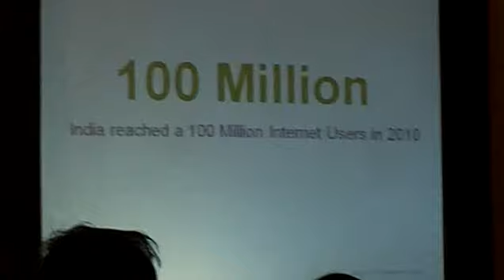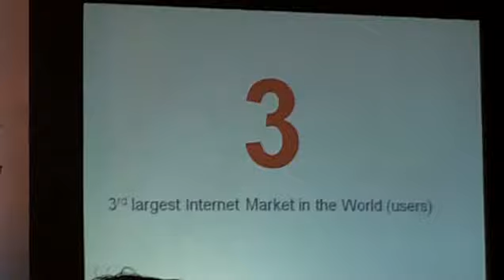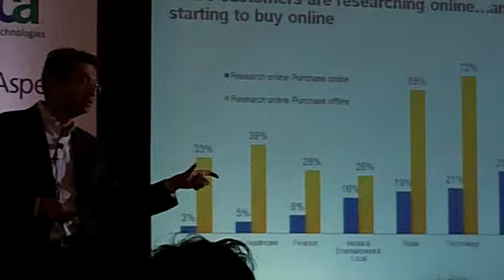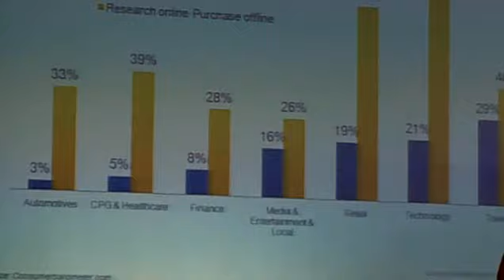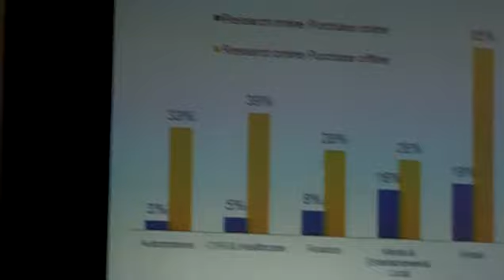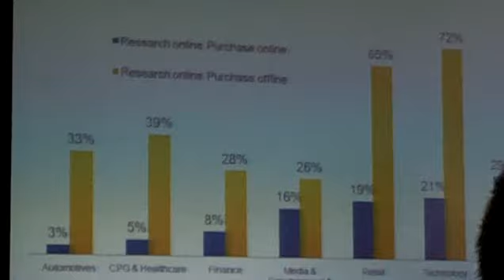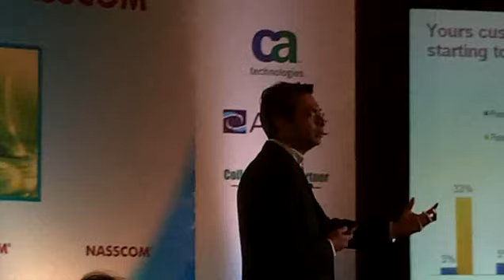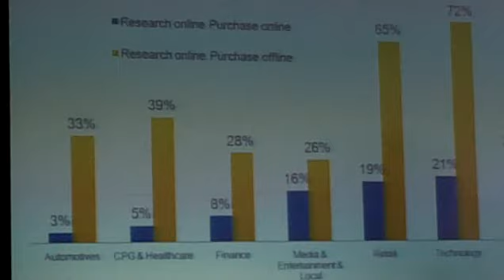03-India@100_Rajan Anandan_Google India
Google India MD - Rajan Anandan's Keynote speech at NASSCOM Social Media Summit 2011.